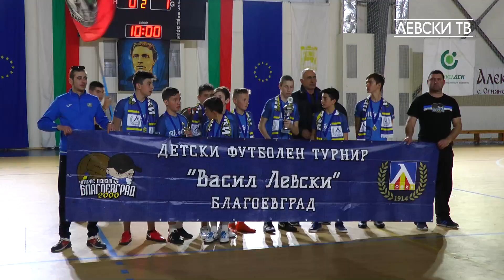Павел Колев: Силата на ЛЕВСКИ са привържениците му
На истински празник се насладиха днес общо 100 деца от 10 училищни отбора, които се включиха в шестия пореден детски футболен турнир в Благоевград. В зала „Скаптопара“ малките таланти показаха страхотни умения, а шампиони станаха децата от 11 ОУ „Христо Ботев“, които надделяха над връстниците си от 2 ОУ „Димитър Благоев“ с 1:0. На трета позиция пък се класираха 5 ОУ „Георги Измирлиев“.

Като голмайстор на турнира се отличи Мартин Димитров от 11 ОУ с 5 гола.

Победителите в надпреварата бяха зарадвани освен с купа и медали и с отборна награда да посетят театралната постановка „Тайната вечеря на Дякона“.

Редом с прекрасните футболни емоции децата бяха зарадвани от ПФК Левски, като надпреварата уважиха изпълнителния директор Павел Колев и нападателя Валери Божинов, който отдели над час на малчуганите за снимки и автографи.

Талисманът „Лъвски“  пък отново бе в центъра на вниманието с неподражаемата си подкрепа към всички деца.

Организатори на турнира бяха НКП на Левски и фенклуба на „сините“ в Благоевград.